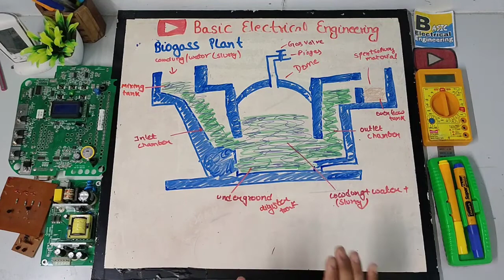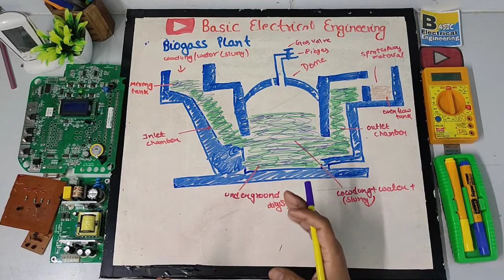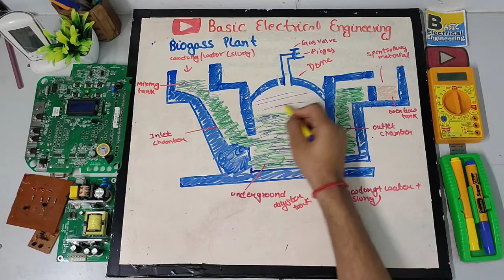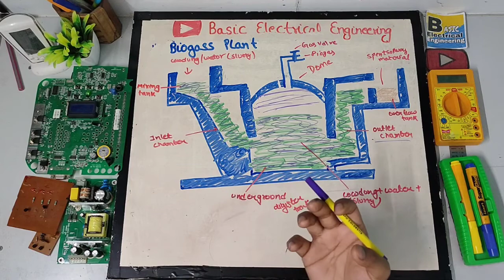Biogas Plant in Hindi | construction, working advantages and disadvantages of biogas plant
Biogas Plant in Hindi | construction, working advantages and disadvantages of biogas plant | what is biogas |
Hi

 guys in this video i am going to tell you about waht is biogas plant, construction, working advantages and disadvantages of biogas plant in hindi. hope you like this video
Thanyou